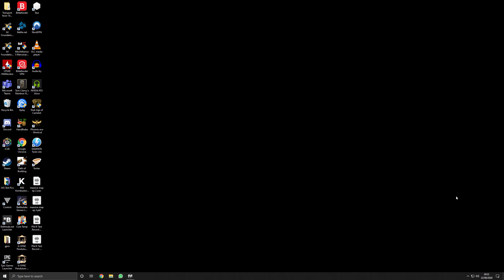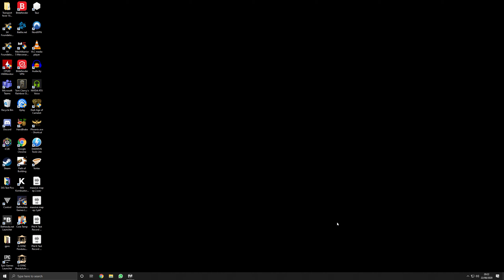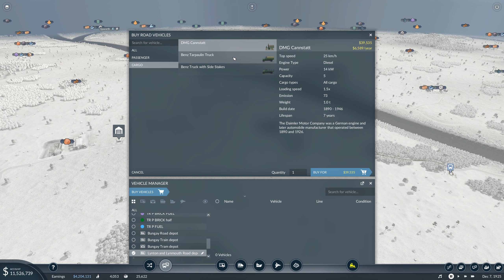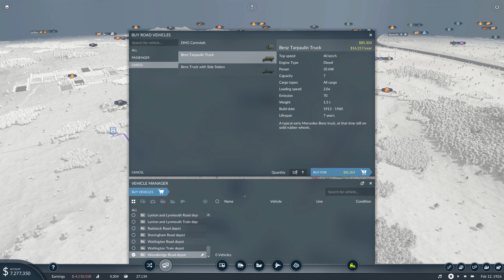Transport Fever 2 - My God It Is Massive - EP 3 - Lets Play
Transport Fever 2 Experimental Megalomaniac lets play series, this is the third episode, in spite of the fact that i have possibly the words worst allergy to dust, coupled with the fact that i 'm covered in dust and spent 45 minutes of this video trying incredibly hard not to sniff i still really enjoyed making it, you as the viewers have given me a massive boost in working out the direction to take this map, as i'm absolutely lost without you haha.
I've finally got 2 of the 4 supply chains fully set up for our biggest city, just need some fine tuning and we should be good to move on to setting up some more cross country stuff? may be trains and planes!
X